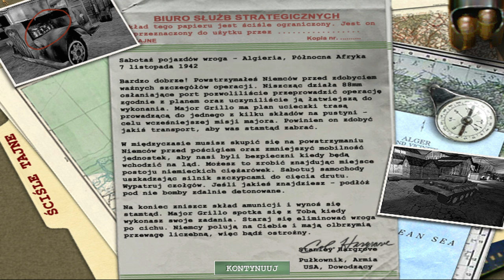Medal Of Honor Allied Assault (odc. 3)｜Uwalniamy Agenta SAS!